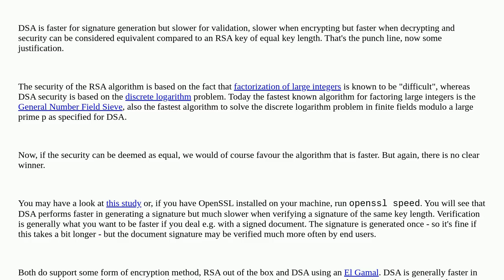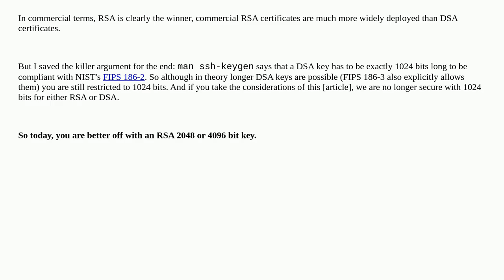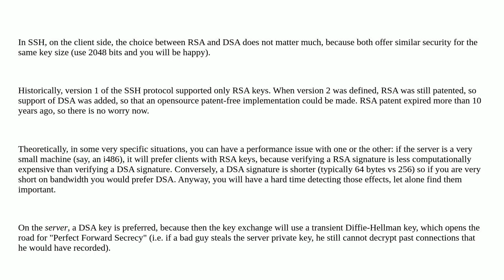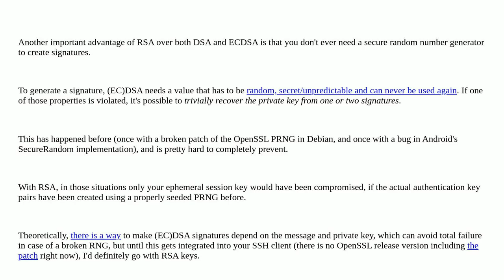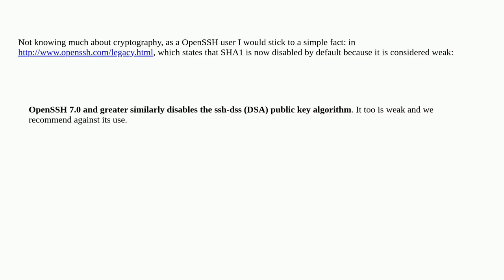Security: RSA vs. DSA for SSH authentication keys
RSA vs. DSA for SSH authentication keys

A special thanks goes out to the community

  ssh cryptography authentication encryption key-management